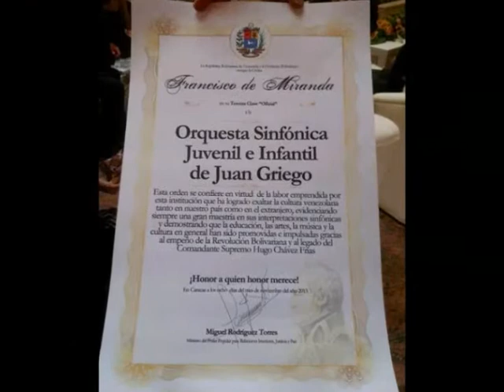Sistema de Orquestas del Nucleo Juan Griego / Micro Oct 10 Julio 14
Micro del Núcleo de Juan Griego del Sistema de Orquestas Sinfónicas y Coros Juveniles e Infantiles en el Estado Nueva Esparta
Lapso Octubre 2010 a Julio 2014